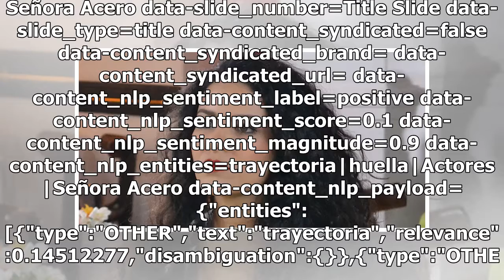Actores que dejaron huella en Señora Acero